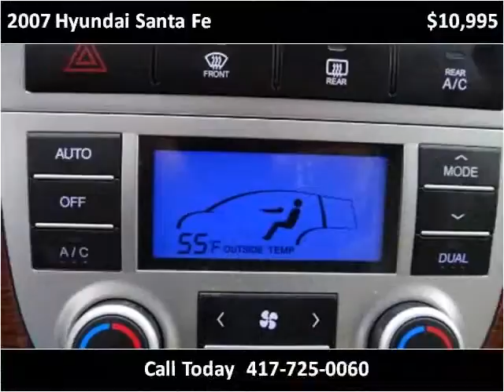2007 Hyundai Santa Fe Used Cars Nixa MO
This 2007 Hyundai Santa Fe is available from Lipscomb Auto Group.